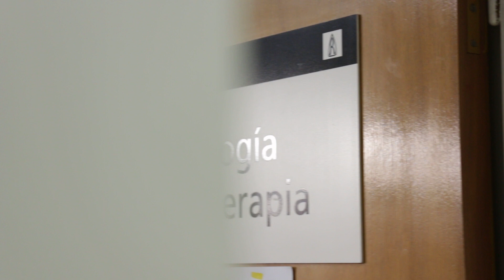Voluntariado servicio de oncologia Pacientes